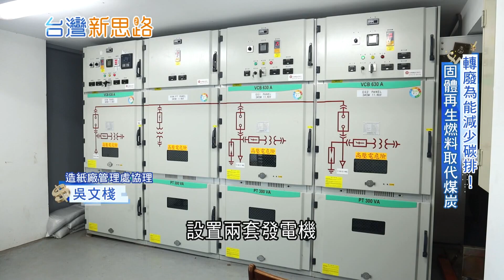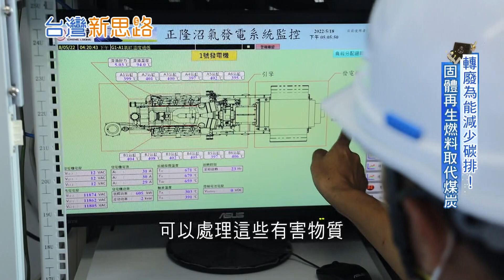一個紙箱重生七次! 桃園走在節能減碳最前線 廢棄物變SRF固定再生燃料 2030年減碳40%｜記者 呂蓓君 張凱喨 歐俊杰│【台灣新思路】20221201│三立iNEWS